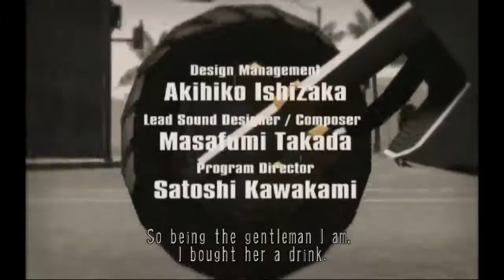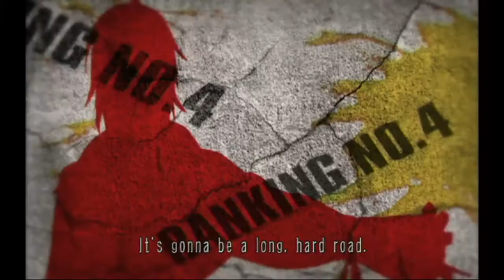No More Heroes: Entering the Garden of Madness - Part 1